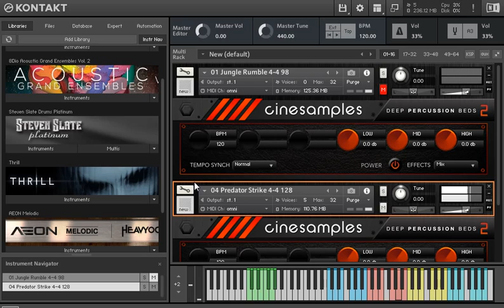Cinesamples - Deep Percussion Beds 2 - DEMO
Demonstration of library Deep Percussion Beds 2